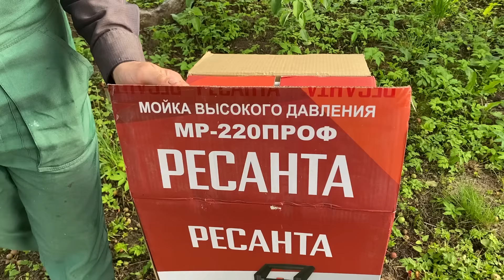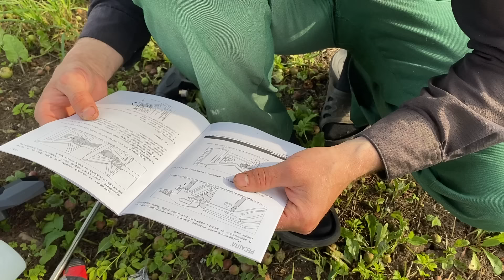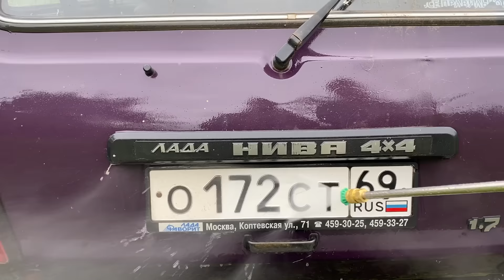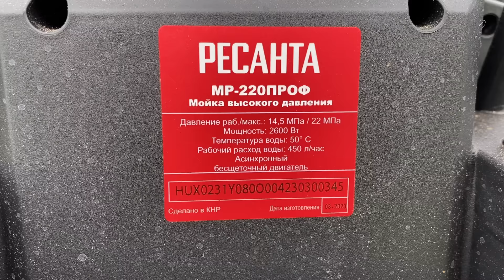Что скрывает старый фасад // Строю леса